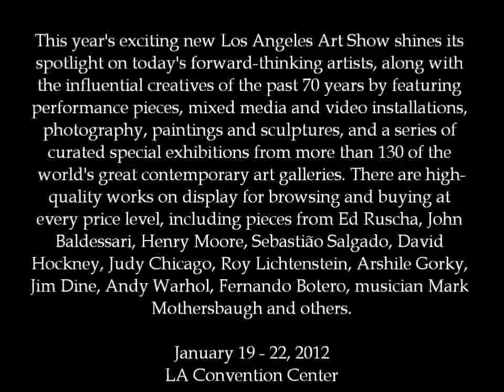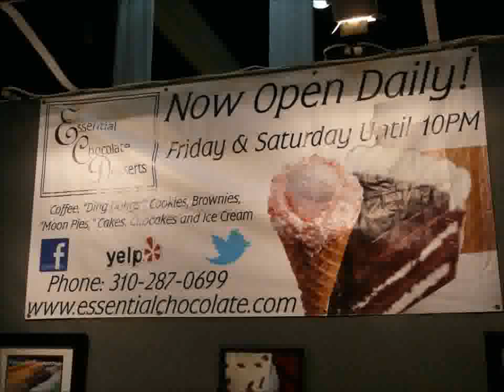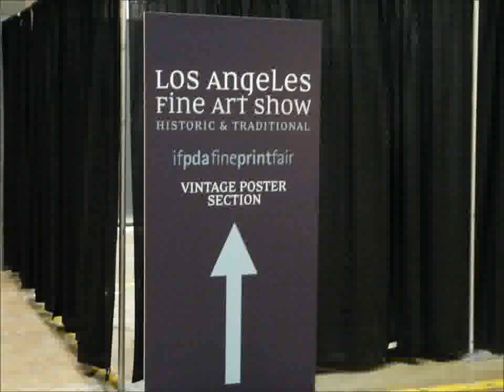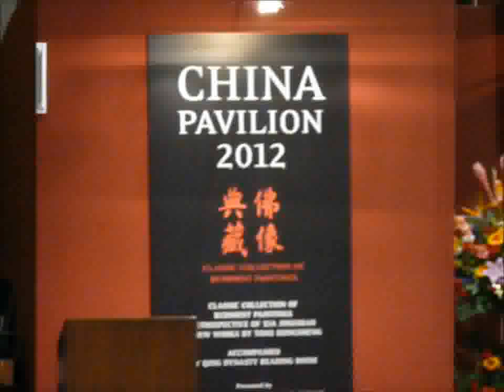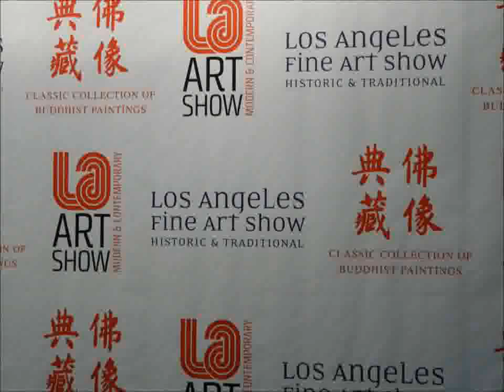LA Art Show 2012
The new LA Art Show: Modern & Contemporary features bold and exciting work from today's great artists and influential visionaries. Bringing together top galleries from around the world, the show creates a vibrant atmosphere that examines the present while formulating the future.